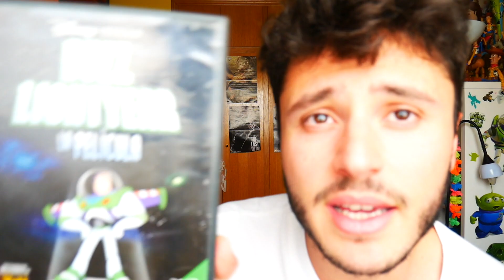MI COLECCIÓN de juguetes de BUZZ LIGHTYEAR 🚀 (Toy Story) Disney Pixar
Bienvenidos de nuevo :)

Hoy, os muestro mi colección de figuras del icónico personaje de Toy Story, Buzz Ligthyear 😉

¿Habéis visto ya la nueva película? ¿Qué os parece? Contadme en comentarios 🚀

¡Hasta el infinito y más allá!